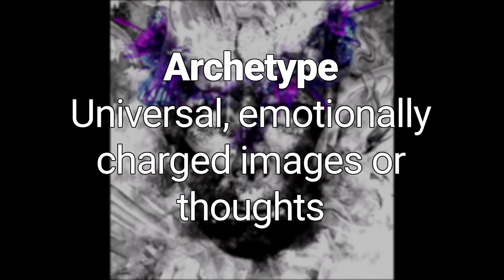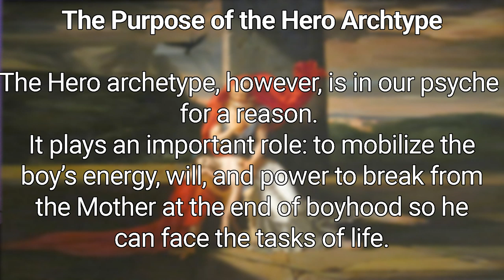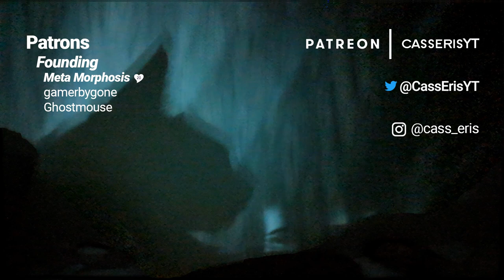Jung, Archetypes, and Bad Science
In this video, we build off of the Freud video to look at another influential psychologist, Carl Jung. We discuss his views on the structure of personality and the mind as well as his approach to therapy. As with Freud, I cover the huge problems with the Jungian view, chiefly the metaphysical dependence and unfalsifiable principles.

This isn't as much of a problem with Jung's theory, but there are still some aspects that assume people only come in two genders, and what the goals of those two genders *should* be. I don't know how much is because of the time Jung was doing his research (i.e,. if he'd embrace gender fluidity and non-binary people but that wasn't acceptable at the time), or if he would have stuck to his theory as is and picked that hill to die on. Regardless, I have tried to describe the theory as is/was, but I do not share/endorse these traditional role/gender assignments.

GIFs sourced from Giphy.

~Timestamps~
0:00 Jung
6:54 Personality types
10:50 Personality structure
11:58 Personal unconscious
12:52 Complexes
14:50 Collective unconscious
17:26 Archetypes
18:31 Persona
19:35 Shadow
24:25 Animi
26:50 Self
28:17 Wise old people
29:50 Hero
31:53 Development of personality
35:50Jungian therapy
43:26 Case studies
50:51 Criticisms
57:07 To skip falsifiable
1:01:40 Conclusions